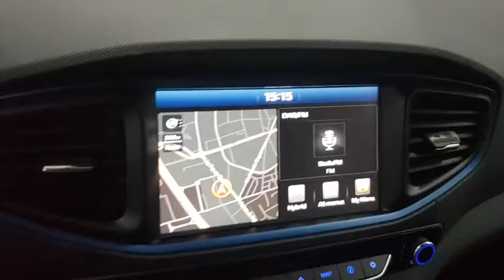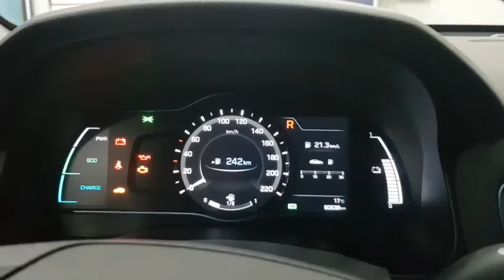2018 HYUNDAI Ioniq Verona, San Giovanni Lupatoto, Vicenza, Bresci, Mantua U5925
BIANCO Used 2018 HYUNDAI Ioniq  in Verona. Fornire servizi alla zona di San Giovanni Lupatoto, Vicenza, Bresci, e Mantua.

Fratelli Lovato
7 Via Flavio Gioia

Lovato Concessionaria ufficiale Hyundai Suzuki a Verona Legnago Domegliara propone HYUNDAI 1.6 Hybrid DCT Style immatricolata nel 2018. La vettura ha percorso 60635 kilometri e rispetta la normativa antinquinamento Euro6.2 ed  alimentata a Ibrida. Il cambio  Automatico a . La vettura viene proposta a 18900 Euro. Presenta i seguenti optionals inclusi nellofferta Airbag guida Airbag passeggero Appoggiatesta posteriori Bluetooth Cambio automatico Chiave con transponder Chiusura centralizzata Controllo automatico velocit Controllo elettronico della stabilit Controllo elettronico della trazione Correttore assetto fari Fari anteriori allo xeno (a scarica di gas) Fendinebbia Frenata automatica di emergenza Immobilizzatore Indicatore temperatura esterna Lavatergifari Navigatore satellitare Pretensionatore cinture Radio DAB Retrovisori elettrici Retrovisori ripiegabili elettricamente Sedile guida regolabile in altezza Sedile posteriore sdoppiato Sensore luci Sensore pioggia Sensori di parcheggio posteriori Vetri elettrici anteriori Vetri elettrici posteriori. Vi aspettiamo presso i nostri punti vendita a Verona Legnago e Domegliara. La dotazione di serie del veicolo comprende ABS Airbag laterali Airbag lato conducente Airbag lato passeggero Airbag per la testa Airbag per le ginocchia Alzacristalli elettrico - Anteriore Antifurto Autoradio Avviso del cambio di corsia Bluetooth Bracciolo sedili anteriori Cerchi in lega Climatizzatore Connessione dati Controllo della trazione Cruise Control Fari allo xeno Finestrini elettrici posteriori Immobilizer Lavafari Monitoraggio angolo cieco Programma di Stabilit Elettronica Ricezione Radio digitale Riconoscimento pedone Sedile guidatore regolabile in altezza Sedile posteriore sdoppiabile Sedili regolabili elettricamente Sensori di Parcheggio Sensori di pioggia Sensori luci Servosterzo Sistema di Assistenza alle Frenata di Emergenza (EBA) Sistema di navigazione Sistema di regolazione dei fari Specchietti elettrici regolabili Specchietti elettrici ripiegabili Telecamera posteriore Volante regolabile.